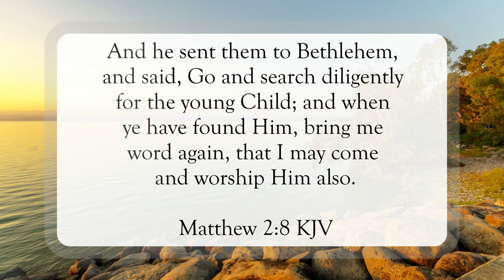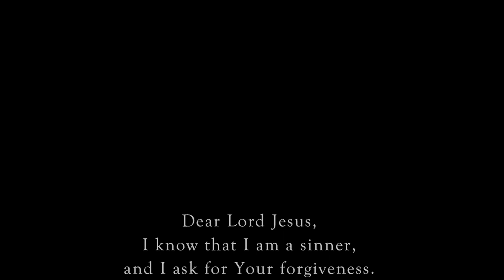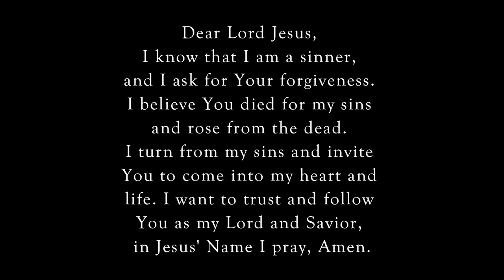Trying To Be Slick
Scripture of the Day! Trying to be slick!